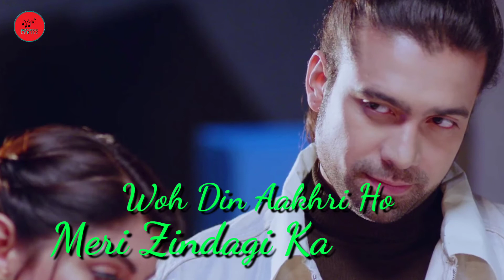Main Jis Din Bhulaa Du Lyrics | Jubin Nautiyal | Tulsi Kumar | Rochak Kohli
Original Song Credits:

Song: Main Jis Din Bhulaa Du
Artists: Rochak Kohli
Feat. Jubin Nautiyal And Tulsi Kumar
Music (Recreated): Rochak Kohli
Lyrics (Recreated): Manoj Muntashir
Programmed, Mix And Mastered By: Aditya Dev

Original Credits
Singer: Mehdi Hasan & Mehnaz
Lyrics: Masroor Anwar
Compose: M Ashraf
Release: 1979
Movie : Khushboo
Lyrica Video Editor : Ashutoashutosh
Main Jis Din Bhulaa Du : Lyrics

Dil Ne Mere Tere Dil Se Kaha
Ishq Toh Hai Wahi Jo Hai Be-Intehaan
Tune Kabhi Jaana Hi Nahi
Main Humesha Se Tera Tera Hi Raha

Ke Jabtak Jiyun Main Jiyun Sath Tere
Phir Chand Ban Jaaun Teri Gali Ka

Main Jis Din Bhula Du Tera Pyar Dil Se
Woh Din Aakhri Ho Meri Zindagi Ka

Na Thehrega Koyi Aankhon Mein Meri
Ho Na Sakunga Main Aur Kisi Ka

Main Woh Khwaab Hu Jo Kisi Ne Na Dekha
Woh Kissa Hu Main Jo Bin Tere Tha Aadha

Haan Main Woh Khwab Hu Jo Kisi Ne Na Dekha
Koyi Cheez Jachti Nahi Hai Kasam Se
Mere Haath Mein Tere Hathon Se Zyaada

Mere Raat Din Bhi Likhe Naam Tere
Zara Haal Dekho Deewangi Ka

Main Jis Din Bhulaa Du Tera Pyar Dil Se

Haan Mila Toh Mujhe Tu Magar Der Se Kyun
Hamesha Mujhe Yeh Shikayat Rahegi
Lagale Gale Se Mujhe Bin Bataye
Umar Bhar Tujhe Yeh Ijazat Rahegi

Mujhe Ab Koyi Gham Rula Na Sakega
Ke Tu Hai Bahana Meri Hansi Ka